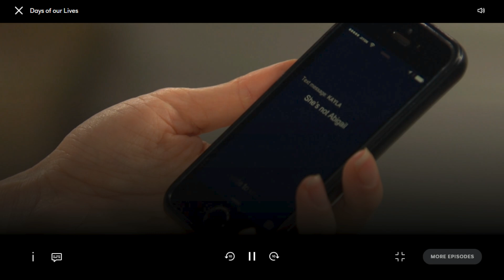Days of our lives Th 10/17 Fiona arrested, Brady freed &JJ is back,Chad gets married!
A busy day in Salem. JJ is back ,Holly questions Fabby?